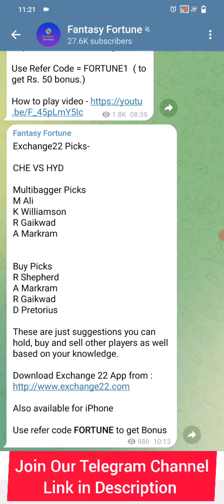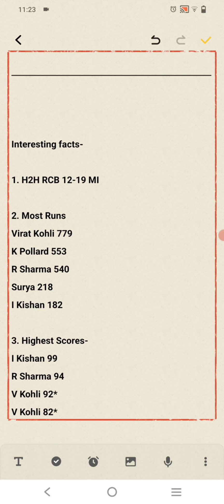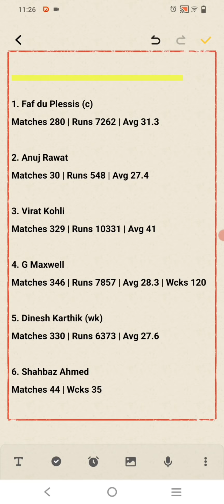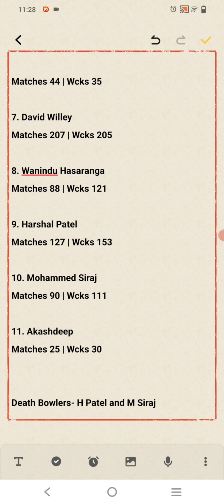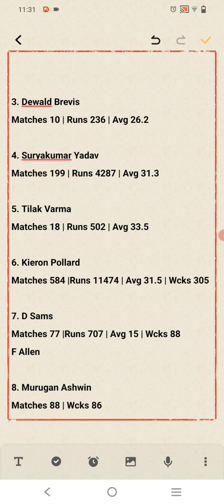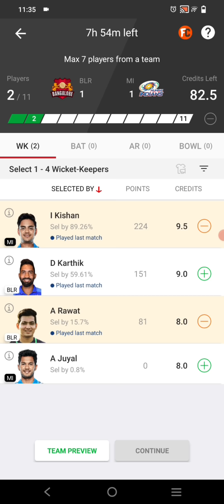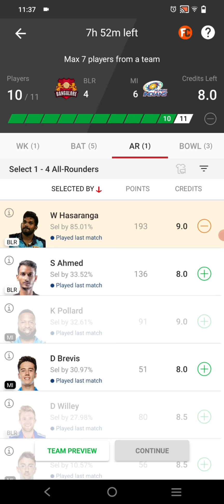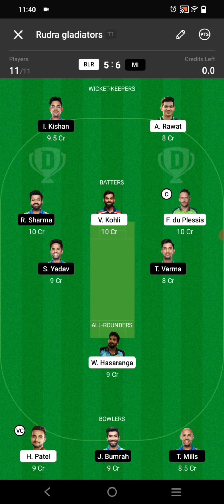rcb vs mumbai indians | rcb vs mi dream11 prediction | blr vs mi dream11 team | dream11 today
Use Refer Code FORTUNE to get Bonus and Benefits

rcb vs mumbai indians
rcb vs mi dream11 prediction
blr vs mi dream11 team
dream11 today
blr vs mi dream11 prediction
Mumbai Indians
blr vs mumbai indians
rcb vs mi dream11 match prediction
dream11 team of today match
dream11 best team today match
Ipl
Ipl 2022
dream11